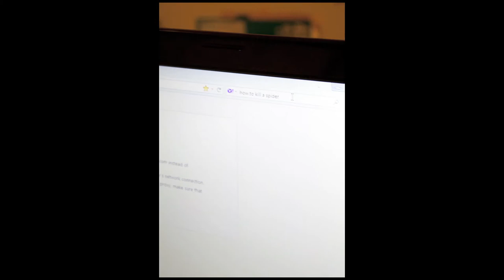Spiders And Snakes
A spider decides to visit Sean while he's showering.